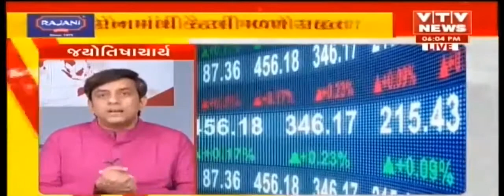India Stock Market Predictions 2022 - Part 1 | Maulik Bhatt | VTV News Channel | CosmoGuru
Maulik Bhatt Interview on VTV News Channel